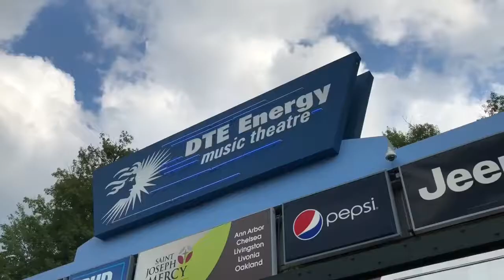NIALL HORAN CONCERT | FLICKER TOUR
I LOVE NIALL